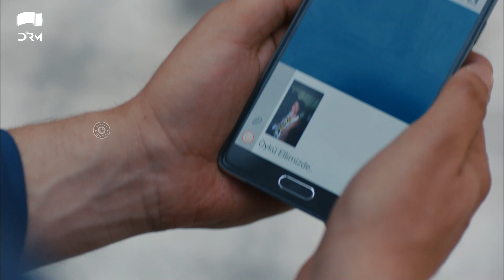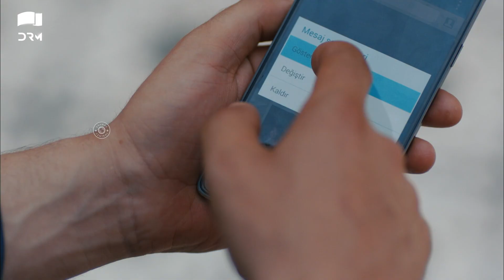Yeh Kaisa Ishq Hai | Episode 147 | Turkish Drama | Serkan Çayoğlu l Cherry Season |Urdu Dubbing|QD1Y